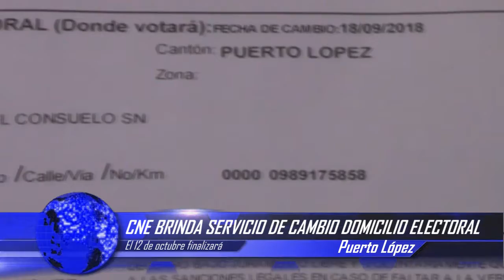TANIA SÁNCHEZ – COORDINADORA CAMBIO DOMICILIO ELECTORAL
CNE BRINDA SERVICIOS DE CAMBIO DOMICILIO ELECTORAL
EL 12 DE OCTUBRE FINALIZARA